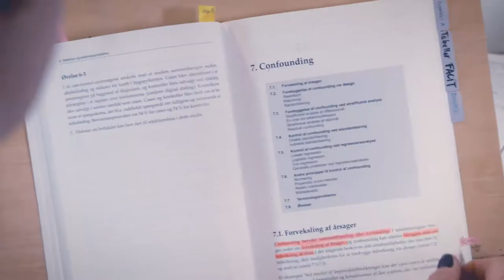Sundhedsfaglig kandidatuddannelse: Tværfagligt fokus i rehabilitering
Kandidatstuderende Signe fortæller om hvordan man kan arbejde med at udvikle og forbedre sundhedsvæsenet med en kandidatuddannelse.